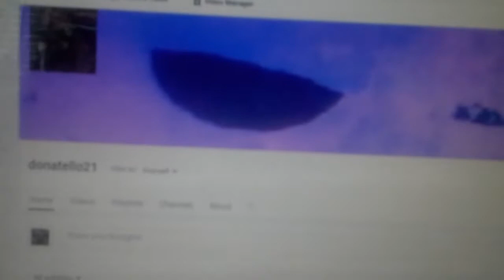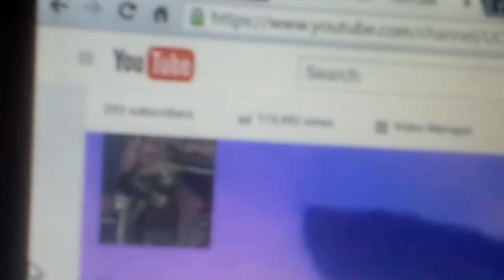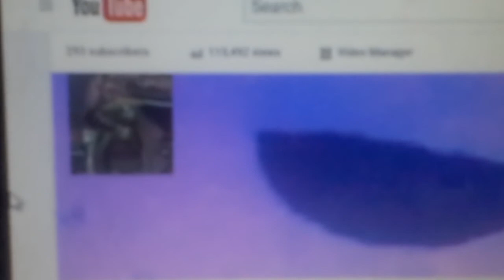Update!!!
Hey guys! It's your girl, donatello21!
If I don't uploading vids from now until 14th of August because I have people coming to vist us. I may be upload a vid of them. ;)